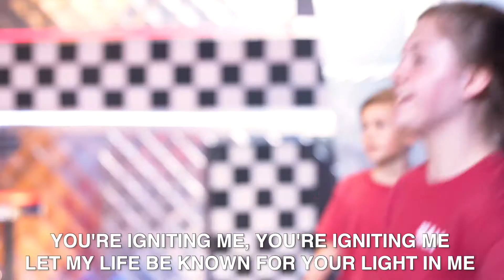Defined - Week 5 | Who We Are In Christ (Preschool)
Dad joke edition! Lesson 5 of our midweek Bible Study going through select verses from Ephesians for Preschoolers. This week we learn who we are in Christ. John 15:1-8